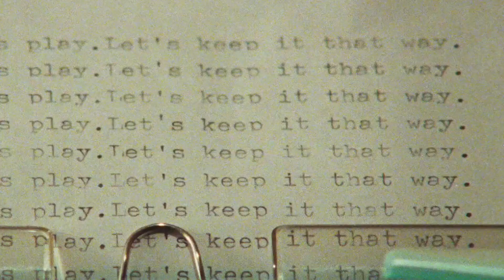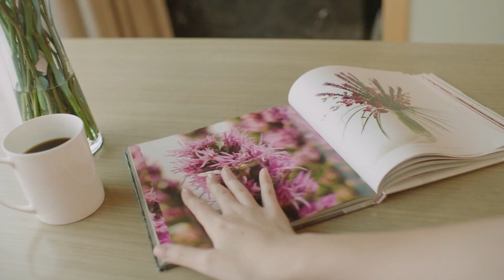ANDREA x Mario Joy - Miss California (Anton Shipilov Remix, Baga Banini - Bonsai, Sienna Taylor -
Deephouse Playlist Mix made with Love by Erika Music Youtube Music Channel:
00:00:00  |  01. ANDREA x Mario Joy - Miss California (Anton Shipilov Remix
00:03:59  |  02. Baga Banini - Bonsai
00:06:50  |  03. Sienna Taylor - Synapse
00:09:28  |  04. Mafiari - Cach machine

We have best of tropical deep house music like 'ANDREA x Mario Joy Miss California (Anton Shipilov Remix' for chillout lounge or any summer day of your life. In this summer mix we have also 'Baga Banini Bonsai', a vocal song extracted from a Mega Hit compilation of vocal deephouse. Even if you run, study, read a book this vocal deephouse bass boosted 'Synapse' song can make you have very happy devine feeling about life. Theese first four tracks from this summer mix can be best for car music also, on a long ride, in your holiday at the Ibiza beach. The fourth vocal song of the deep chillout playlist mix is 'Cach machine' and have a very sweet vocal and is in tropical deep house music style of 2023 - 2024. Sometimes there are bass boosted or electro house music in the playlist mix.